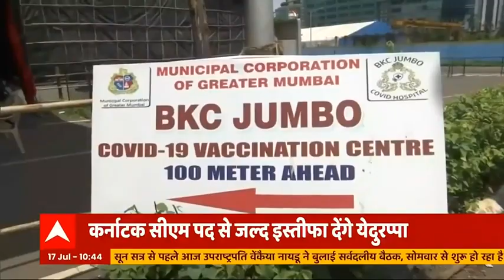तकनीकी पेंच की वजह से भारत में वैक्सीनेशन की रफ्तार पड़ी धीमी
देश में वैक्सीनेशने के छह महीने पूरे हो गए हैं. इन छह महीनों में कुल 39 करोड 53 लाख 43 हजार 767 लोगों को वैक्सीन लगाई जा चुकी है. उत्तर प्रदेश में सबसे अधिक 3 करोड 95 लाख 20 हजार 85 लोगों का टीकाकरण किया गया है जबकि दूसरे नंबर पर 3 करोड 82 लाख 68 हजार 323 टीके लगाकर महाराष्ट्र दूसरे नंबर पर कायम है. .